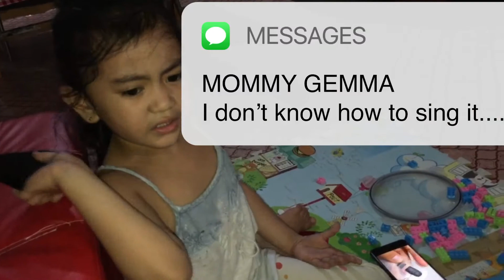“I Need Your Love”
Linggo ng hapon (Sept. 26, 2021). Yung bigla ka nalang pinapakanta ng anak mo ng “I Need Your Love” 😂